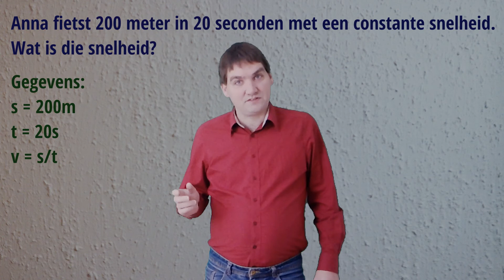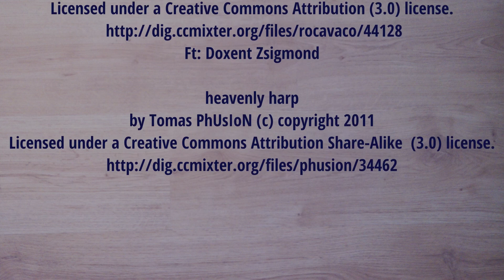Hoe schrijf je gegevens op in de natuurkunde?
Gegevens opschrijven. Het klinkt makkelijk. Als je het vaker doet, is het dat ook. Maar als je het nog niet zo vaak (goed) gedaan hebt, kan je er nog wel wat fouten mee maken.

In deze video leg ik uit hoe je gegevens moet opschrijven en laat ik zien welke fouten veel gemaakt worden.